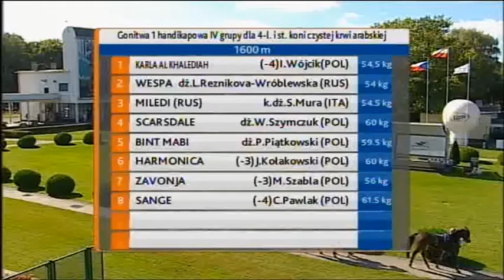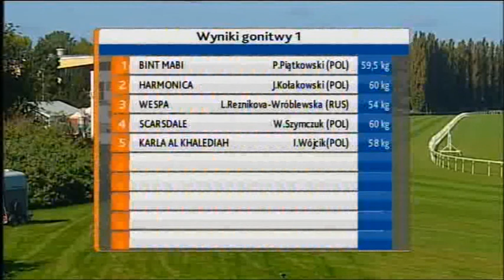27.09.2014 (D38; G1; tor:3,5 ; 17°C)